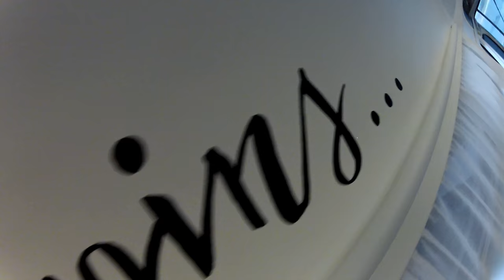Training VLOG Ep4. - Easy 45 - 60mins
Training for a 50k in August called Truth and Consequences, part of the Perth Trail Series :)

Collab with my brother Reuben Gregor!!